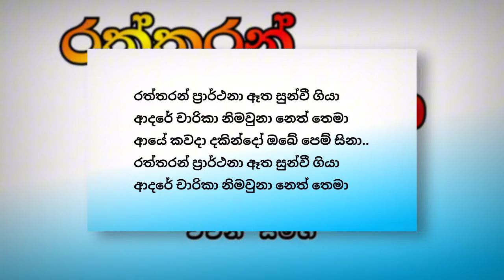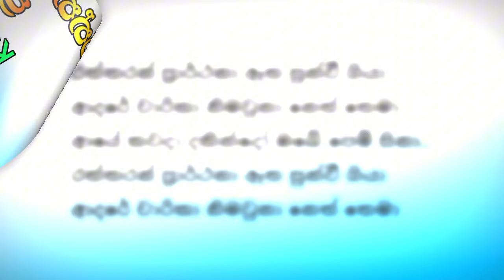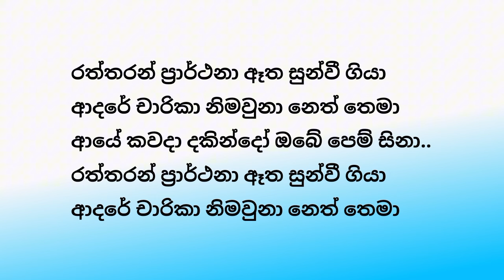Raththaran prarthana karaoke songs with lyrics | No copyright sinhala karaoke songs - Roy peiris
Raththaran Prarthana karaoke songs with lyrics

Sinhala karaoke tracks Roy Peiris

No copyright Sinhala karaoke music

Karaoke Sinhala hits Roy Peiris

Free Sinhala karaoke tracks with lyrics

Best Sinhala karaoke no copyright

Popular Roy Peiris songs karaoke

Sinhala karaoke music with lyrics

Free karaoke Raththaran Prarthana

No copyright Sinhala karaoke